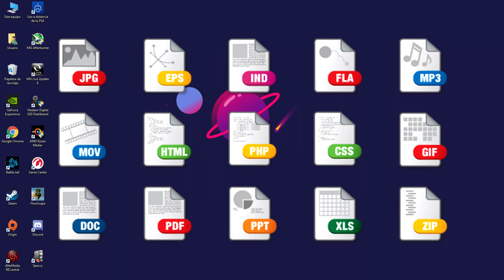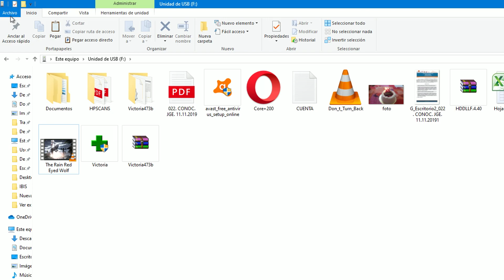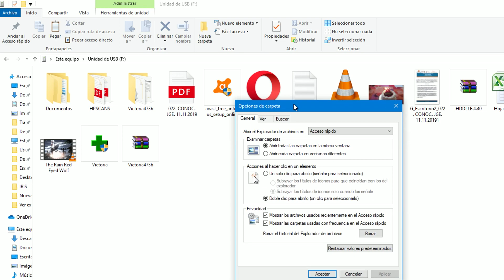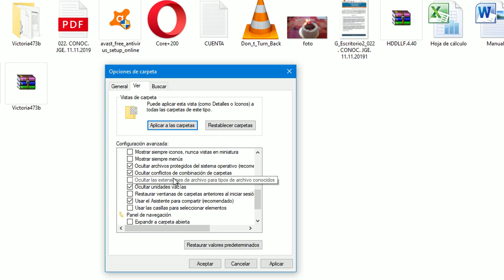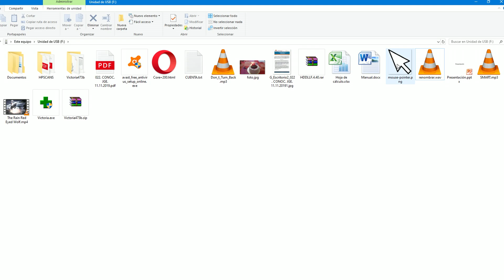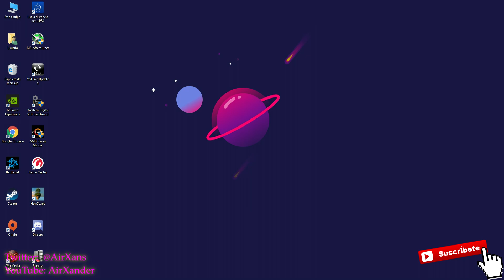Cómo mostrar las Extensiones de Archivos Conocidos y por qué ocultarlas es un riesgo de seguridad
Cómo poder ver las extensiones de los archivos conocidos.

Además, también veremos por qué os puede resultar mucho más útil tener esta opción activa, tanto de cara a conocer mejor cada tipo de archivo, como para mejorar la seguridad en vuestro equipo.

Cambiar opciones de carpeta y búsqueda
Ocultar las extensiones de archivo para tipos de archivos conocidos